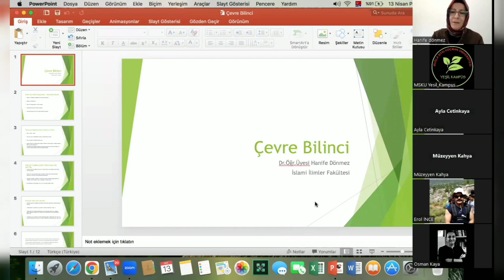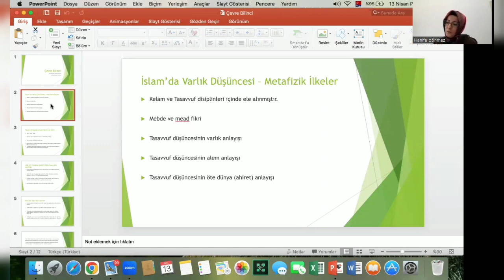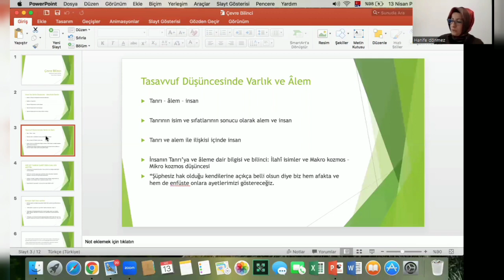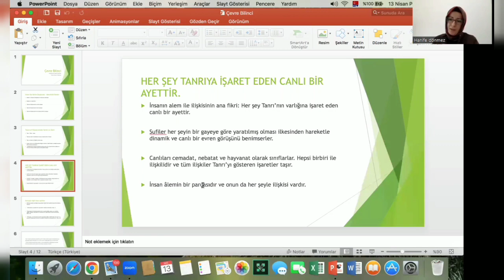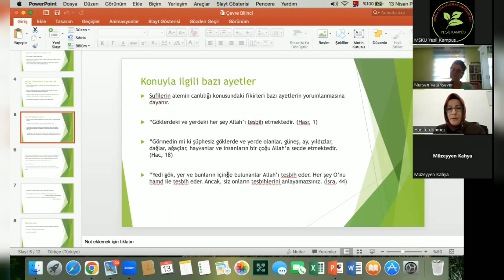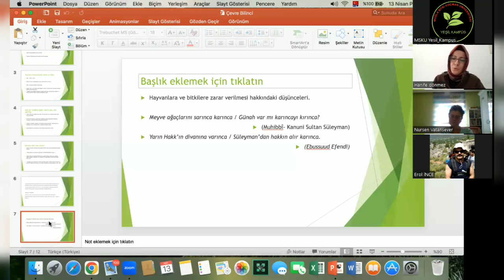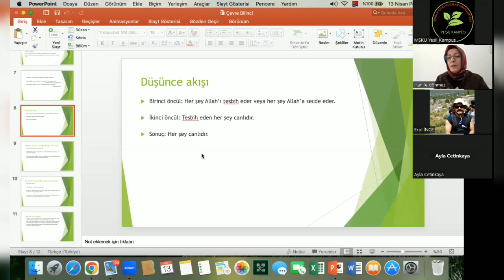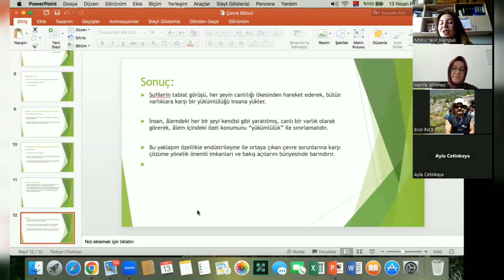2022-23 Bahar YY- ÇEVRE BİLİNCİ| DR. ÖĞR. ÜYESİ. HANİFE DÖNMEZ (13.04.2023) webinar serisi